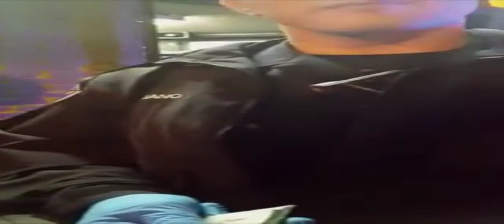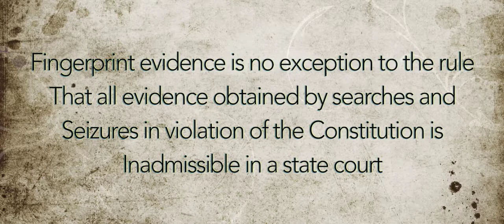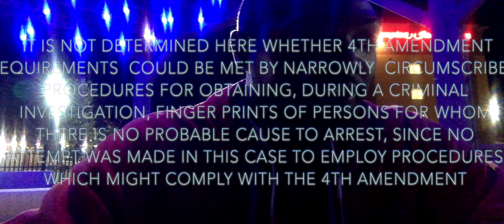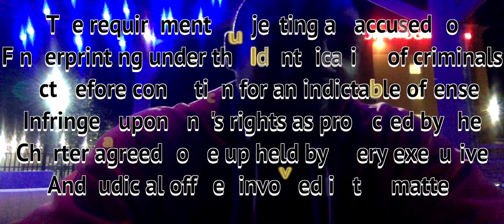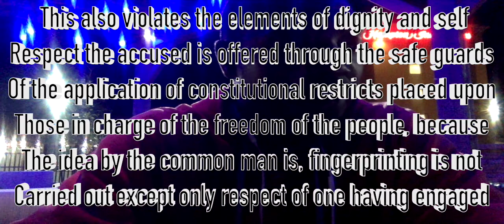Police Stops EP 15 Finger Print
Reviewing why and how Police use lies and manipulation to attempt to use your fingerprints and arrest you and why they can't